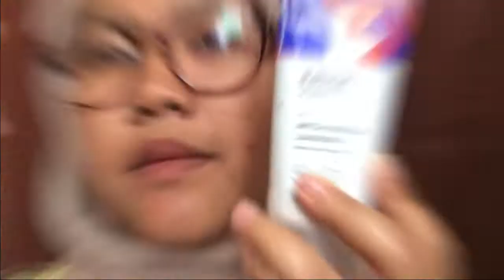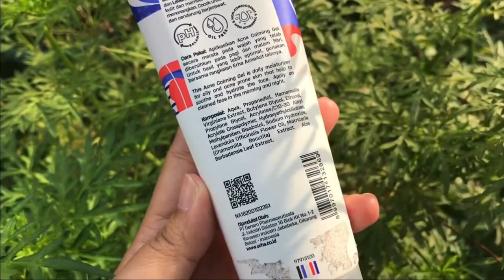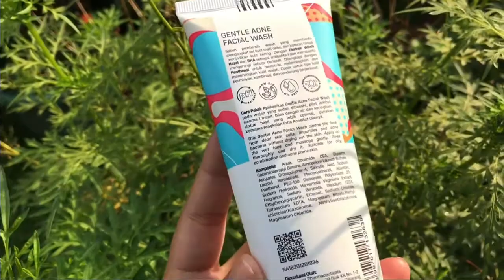FIRST IMPRESSION PAKAI ERHA ACNEACT WITCH HAZEL SERIES + MINI REVIEW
HI everyone 😆 balik lagi sama skincare aku lainnya. Kali ini aku nyobain skincare koleksi terbaru dari Erha yaitu Erha AcneAct Witch Hazel Series. This is not sponsored vidio, tapi aku dapet koleksi terbaru ini dari Female Daily Try & Review, Thanks FD 🥰
Terlepas dari desas desus yang ada, mari kita fokeus sama produknya dulu ya 😘

✨Untuk info lebih lanjut kalian bisa cek official instagram nya di @erha_acneact

✨Produk mention ✨
ERHA ACNEACT Gentle Acne Facial Wash - 100g Rp.104.000
ERHA ACNEACT Pore Minimizing Toner - 100ml Rp. 109.000
ERHA ACNEACT Acne Blemish Toner - 100ml Rp. 114.500
ERHA ACNEACT Acne Calming Gel - 100g Rp. 135.500

“TINYAYUAJ” For 10% disc at TinyMeUp Shopee

✨ EQUIPMENT ✨
📹 Iphone 7+
🎞 VN